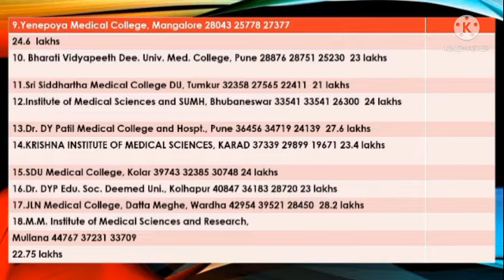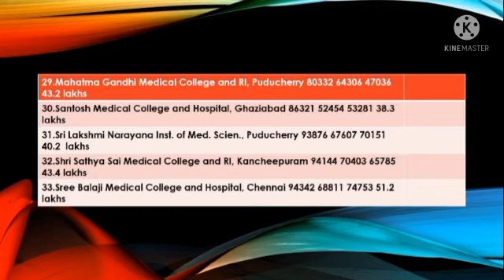Deemed MD Orthopaedics cutoff rank in first second mopup round2021 fees per annum deduct stipend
Video from Radhakrishna